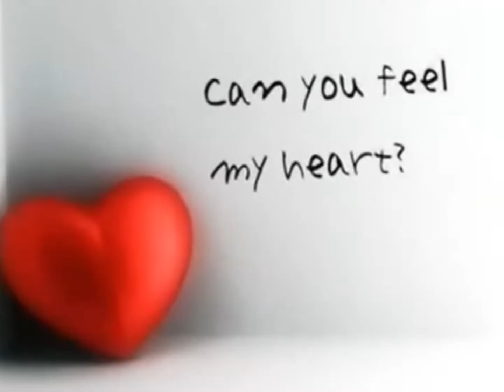LA VITA E' ADESSO- Claudio Baglioni- Cover by Andrea Zoppini